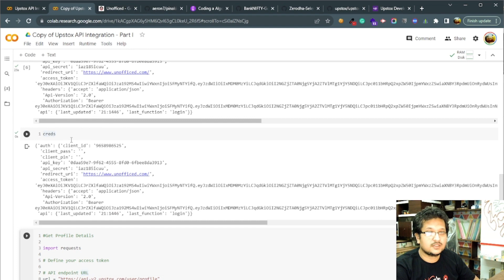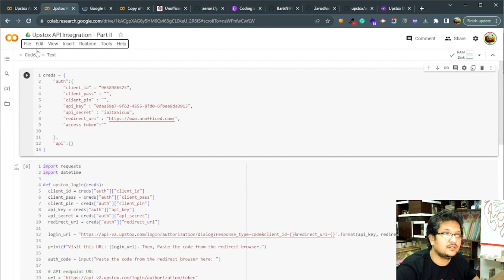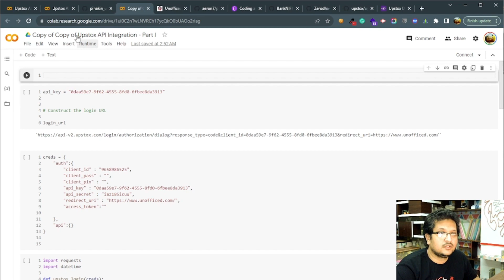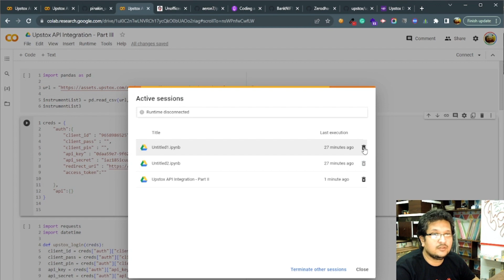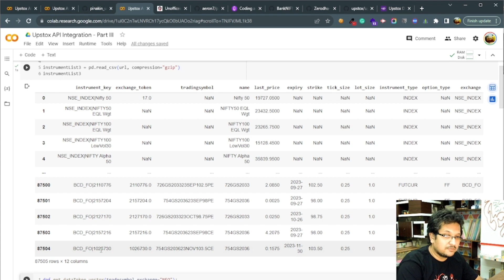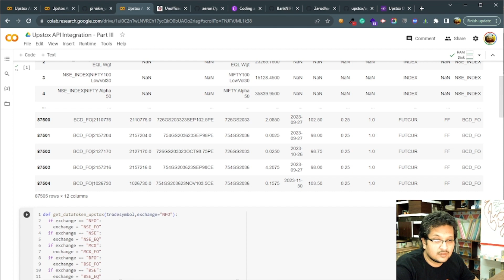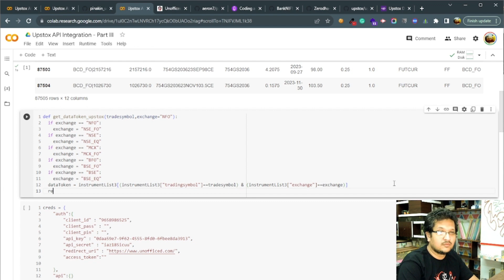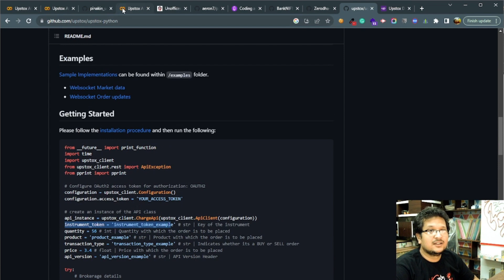Upstox API | How to Get Instrument Tokens from Upstox | Python | Part -3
Trading is a boring and lonely journey. Why not trade together?

If you have questions 👨‍💻😉🤷‍♂️❓❓ ask them below!  I respond to every question posted on my channel.

This video shows live trade on BankNIFTY weekly options in the capital of 150K. Are you an Options Trader as well? You will not find other Youtubers sharing back to back live trading video streamed for straight 6 hours for a month. Will you? :) 👀